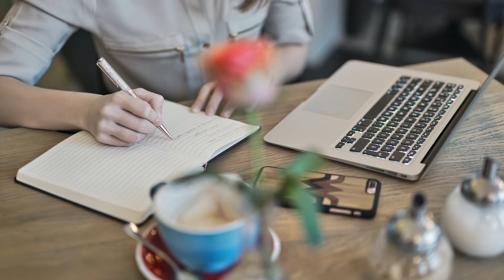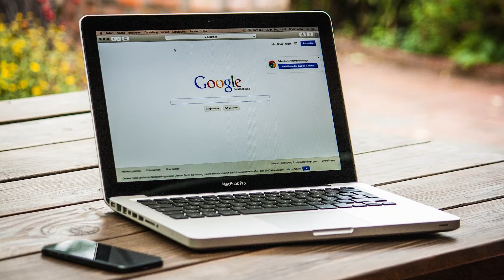Starting A Business In The AEC Industry |Aussie BIM Guru | Infrapioneer.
It would mean the world to us if you subbed to our content

Gavin has specialized in the use of BIM software and its implementation for many years now. He has obtained a wide range of experience across the Management, Coordination and Technical needs of a wide variety of project scales and types.